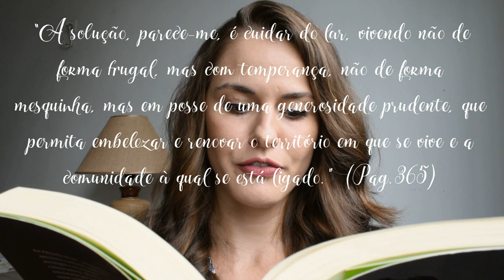Oikophilia x Oikophobia l Filosofia Verde l Marcela Brito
Para comprar o livro "Filosofia Verde - Como Pensar Seriamente o Planeta", acesse